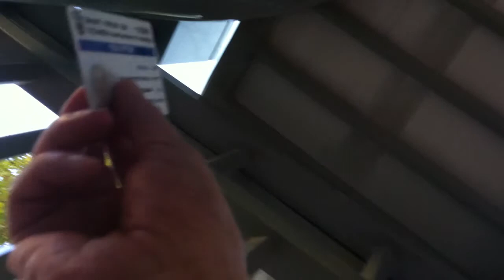בדרך לטכניון מעונות מזרח